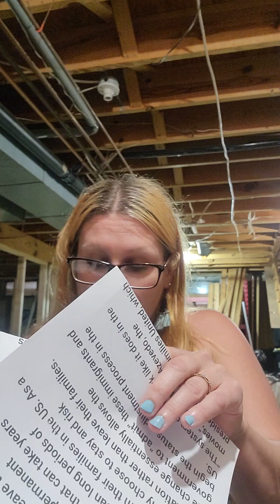RUSSIA,CHINA,NK,NATO AND WAR! WFS